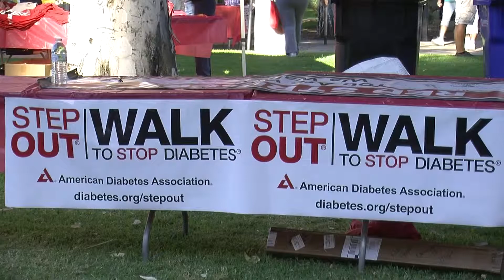Valencia Step Out, Walk To Stop Diabetes 2013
The Mann Biomedical Park in Valencia was for the 2013 Valencia Step Out, Walk To Stop Diabetes presented by the American Diabetes Association.